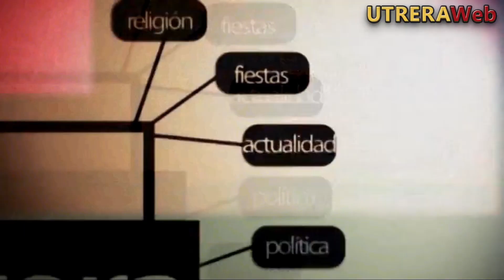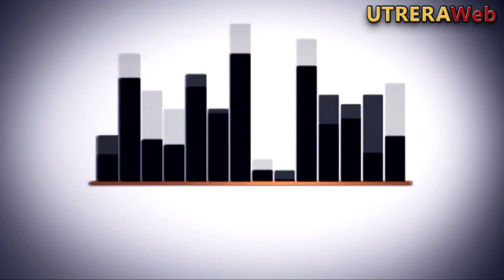PRESENTACIÓN LIBROS SOBRE LOS PROYECTOS EDUCATIVOS DEL COELGIO SAGRADO CORAZÓN DE UTRERA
Video con la entrevista realziada por UTRERAWeb a representantes de colegio Sagrado Crazón de Utrera sbre la próximas presentación  de los libros sobre sus proyectos educativos.-